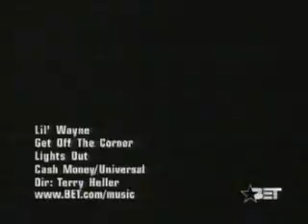YOUTUBE.COM/ASI4NPRID3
The block is hot, the cops is swarmin a neighborhood heavy
While niggas off in the neighborhood sellin, with penitentiary chances
The dope roped up in the cup of their pants
Fiends flock like ??? come get this candy
I got heroin in bundles, them Highland O's
Plus a cooked slab, chopped up, dimes is swoll
If I spot the laws comin, hey its time to roll
Candy Carter got a line of parole, Outta control
The first fell a Tuesday this month oh sweet thang
Plus it's a sweet day, me next score for three days
One time they say what you mean, I gets the green
Break up the block like Maurice Green, ya feel me?
In my predicament I'm guilty until proven innocent
Hustle ridiculous, I'm tryin to get this dope continuos
Ball til I fall, one thing, I ain't tryin to fall
Want everybody numb like ambasol
But he heard

[Chorus 1]
Uh oh
There go them fuckin po-po's
And if you know like I know
You better get off the corner

I'm a young dog, wild and ecstatic, violent when passin
hem gangstas doin time in a parishment, role models
And keep ya cup, we drink whole bottles, and cuss at niggas
Like fuck that nigga, I let my pump subtract niggas
You beef with me I guarantee your mams be missin
With a note behind demandin three chickens or she gets it
Do not twist because lil man is trippin
They could have ya body in three different places
Ain't nothin gravy, but save it
Cause I'm a ride and hit the nigga street
Weezy go to war like Sadaam and Clinton disagree
While I'm shitty from the weed
Like were them bustas be
I promise ya never fuckin sleep, I clear the set
Come outside late at night to your surprise I'm here with Tecks
Two shots knock off the niggas necks, it's so realistic
So I hope ya get it, or else them shots poke ya fetti
Be on the block until them souljas hit it
That's when he heard.

[Chorus 2]
Blocka
Me come to tear your block up
If you don't want no problems

All right, I cook it, cut it, ship and move it
I make a livin in this crooked public distributin
Just take a peek around, the hood is floodin, shit is boomin
The hottest D in town lookin for me hit me Tuesday, like after six
See I crack the bricks right down to Z's
Got pounds of trees, my blocks blazin qp's to ki's
Gangin in the cheese, them bricks is comin
No droughts I don't sit on nothin
I don't believe I'm frontin
If I give you a dime, I leave with somethin
The big dog, Nigga I got the city under siege
And the law don't bother me, I give the pigs a couple of G's
Shit, I hustle strong to push this work through the streets
I'm tryin to deal with every nigga, and sell the birds up cheap
I'm greedy, if there's any money bein made from drugs I need it
Twenty bricks two weeks completed, you can't beat it
Whatever you want, holla at me when you need to get it
Does anybody else, I'll pay em a visit
That's when ya heard.

[Chorus 3]
Come here peeps
I'm hearin that you run these streets
You don't want beef
Then get off the corner

[Chorus 1,2,3,3 repeat 2x]

Uh oh, you better get off the corner, skirt